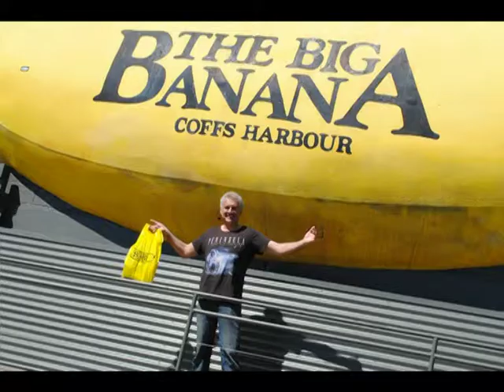George Ginis Photo History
Collection of old and new Photos